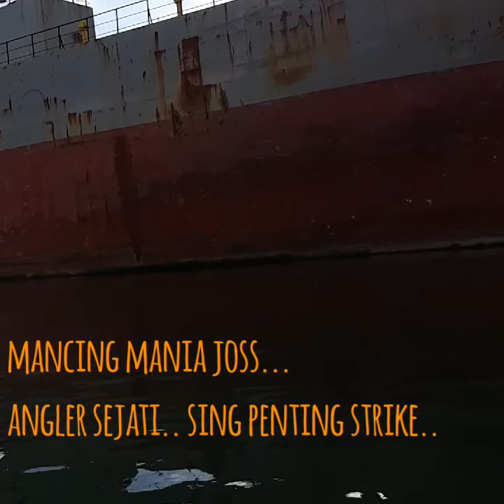Mancing mania joss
Wekeend, mancing area cunting...
Bersama rekan kita
Namun kendala tak ada yg vidiokan lagi strike, ya... cukup hasil akhir saja...😁 sesuai di cuplikan vidio diatas.